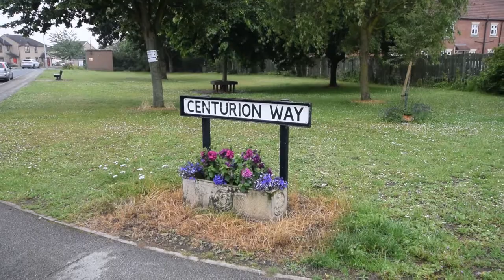2021 Roman Festival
A full length video of some of the attributes of the day.  Featuring the Legio VI, Brittania Re enactment Group, Longthorpe Legion, Magister Militum